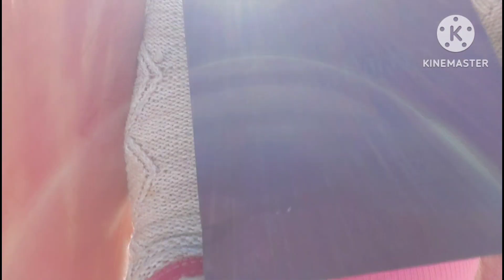Bigay sa Government ng anak ko buwan-buwan saan napupunta? CCB support